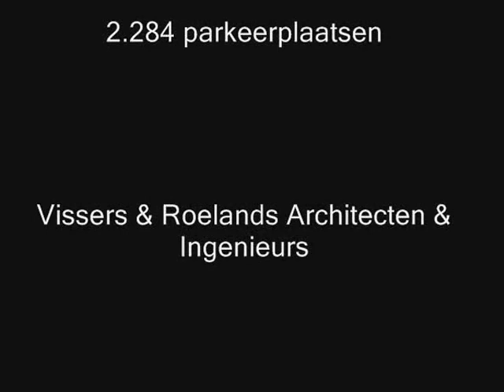Parkeergarage Eindhoven Airport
Om te voldoen aan de toenemende parkeerbehoefte wordt bij Eindhoven Airport een vijflaagse parkeergarage met 1732 parkeerplaatsen + 550 parkeerplaatsen op het terrein  gerealiseerd.
Het gebouw is opgezet in een modulaire staalconstructie met lichte betonvloeren. De gevels bestaan uit fijnmazig verzinkte stalen roosters, die tussen de stalen kolommen zijn geplaatst. De hoofdentree wordt gemarkeerd met een groen verlichte translucente koker en een bakstenen massa rondom het trappenhuis. Beiden zijn duidelijk zichtbaar vanuit de twee toegangswegen, voor een goede oriëntatie en een snelle verkeersafwikkeling.
De open gevels geven een sociaal veilig binnenklimaat én maken natuurlijke ventilatie mogelijk.
De grote vide in de parkeergarage is het dynamische hart, waarbij een opeenvolgende hellingbaan de verkeersafwikkeling versoepeld.  In totaal zorgen zes trappenhuizen voor voldoende ontsluiting voor voetgangers.

Design & Build
Opgeleverd: 2012

Vissers & Roelands architecten & ingenieurs
EZ-Park